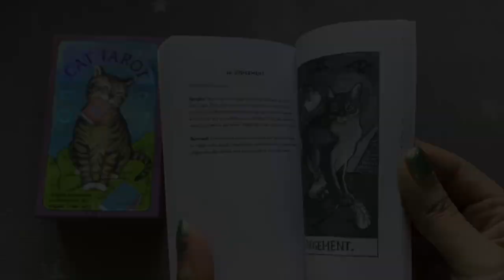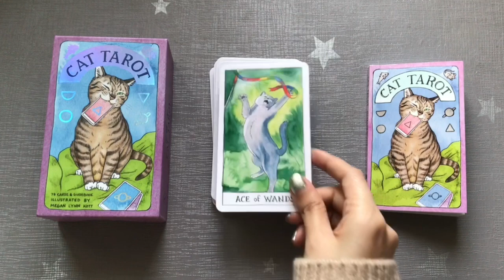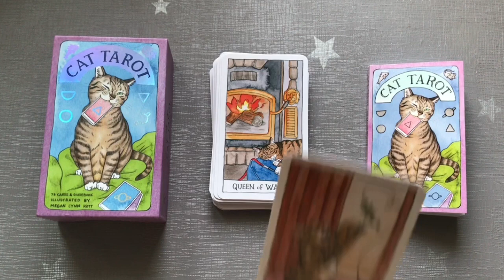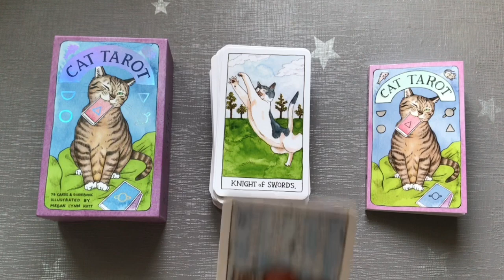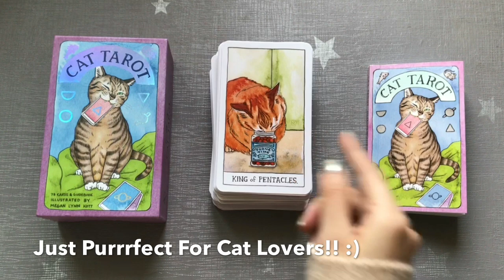Cat Tarot by Megan Lynn Kott - Flip Through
Cat Tarot Deck

Decks I use & Love :
Wildwood Tarot
Vintage Wisdom Oracle